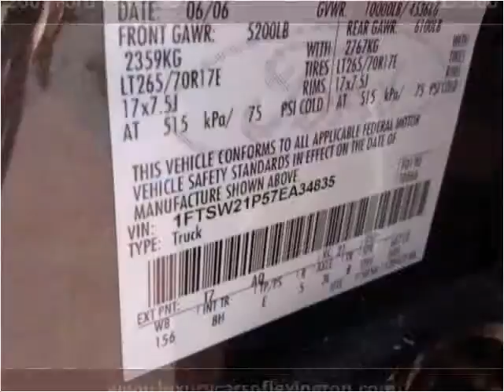2007 Ford F-250 SD Used Cars Lexington SC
This 2007 Ford F-250 SD is available from Luxury Cars of Lexington.